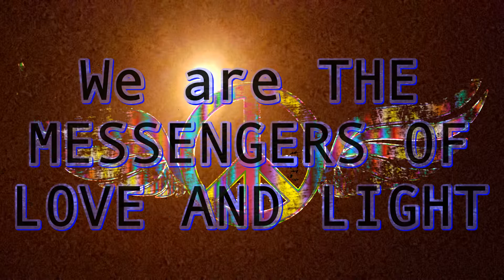Inner Peace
Inner Peace Pass it on